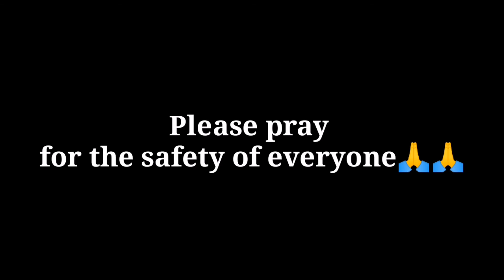Taal Volcano Latest Update || 2021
Taal Volcano Latest Update || July 1,2021 footage

As seen in this footage taken at 3:16 PM on July 1, 2021. Taal volcano emits dark phreatomagmatic plume. Two smaller phreatomagmatic eruptions followed at 6:26 PM and 7:21 PM.

Phivolcs raised the alert status from (Alert Level 2 to Alert Level 3)